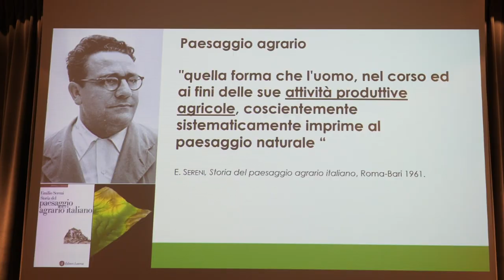Festival dannunziano, il rettore dell'UdA Stuppia sul progetto del campus di Viale Pindaro